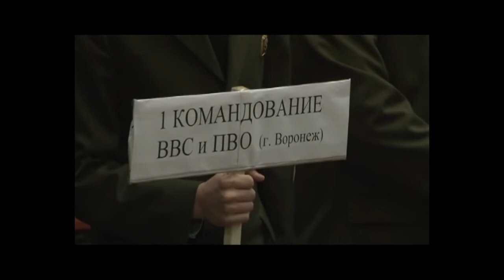Гиревой спорт ВУНЦ ВВС ВВА имени Жуковского 2014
Спорт в военном училище- основа формирование будущего профессионала-офицера. Это еще красиво-молодые, сильные, здоровые мужики